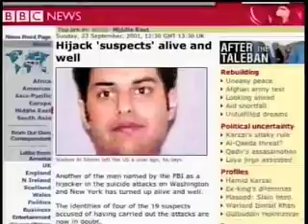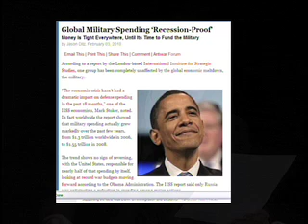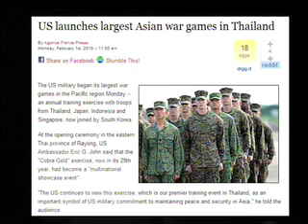Outside the Box #237 Part 1 - 2/7/10 (WW3 Alert)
Alex covers the latest tensions building between China and the United States over an arms deal to Taiwan and how this and the situation in Iran could be the match that ignites World War Three. He also discusses some of the ways the American people are being conditioned to going along with this program of mindless self destruction and reflects on the importance of reconnecting with our own power and improving relationships with those around us. Your comments are welcome and encouraged. Please pass this video along.